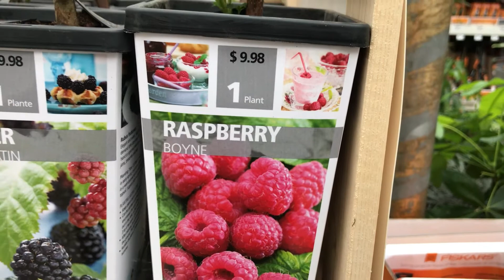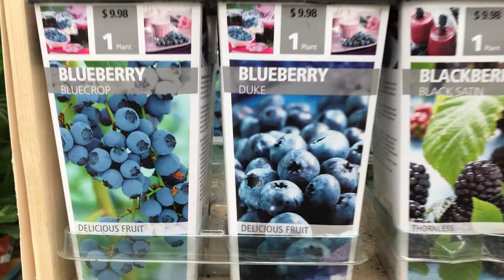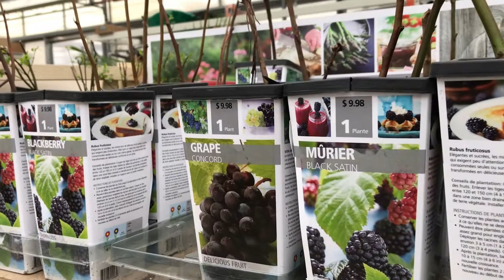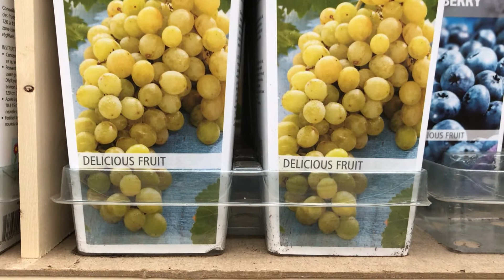[石针养花]春天选购裸根浆果，葡萄、覆盆子、蓝莓等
===下面有本视频的位置、植物等补充信息===

我是一名养花爱好者，喜爱植物，也有一颗对植物的好奇心。

我希望通过YouTube视频，和大家分享养花经验、心得，还有对植物的欣赏。

我尽全力解说，希望对您有所借鉴，对您的造园之路有所帮助。

非常感谢您来到石针养花YouTube频道。如果希望看到更多的养花、园艺方面的视频，欢迎点击这里订阅：

如果您喜欢这个视频，欢迎您能将这个养花频道、视频分享到您的朋友圈。

位置：
Home Depot. 很多店都有类似的植物

植物：
蓝莓 Blue Berry
葡萄 Grape
覆盆子 Raspberry